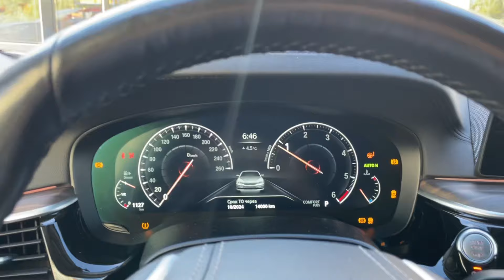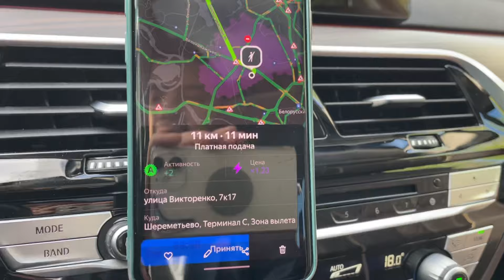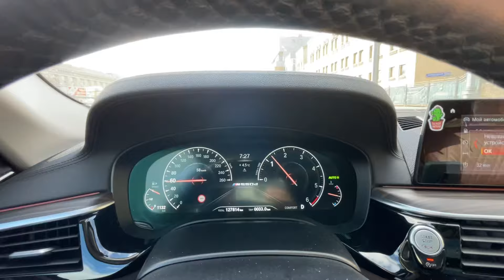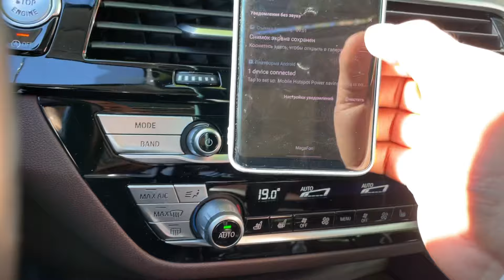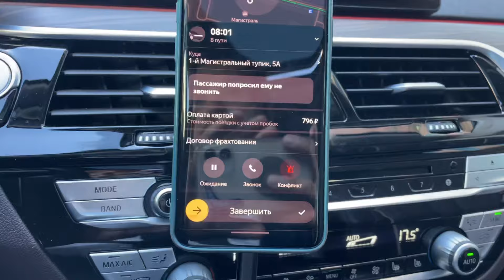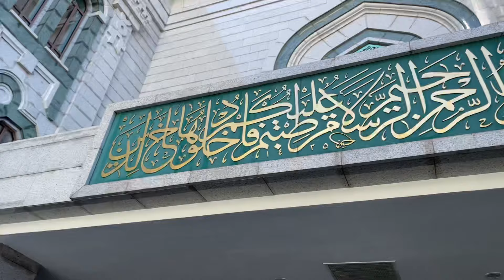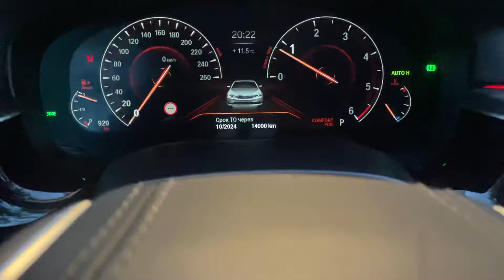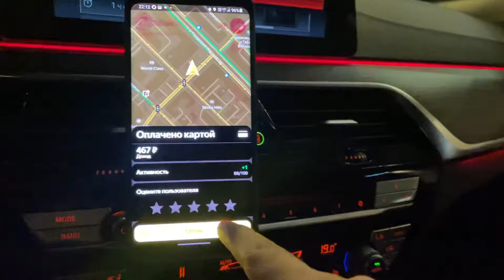ЧЕРНАЯ АКУЛА 🦈/ ПЯТНИЧНАЯ СМЕНА ПРОСТО ОГОНЬ 🔥 (ЧАСТЬ 1)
ПРОГРАММА EXPERT PARK 2.0 ДЛЯ ПАРКОВЫХ САМОЗАНЯТЫХ И ИП:
- 5 баллов приоритета
- Круглосуточная техподдержка

☑️ JUMP TAXI
☑️ ЕXPERT PARK
☑️ ТАКСИАГРЕГАТОР
☑️ Яндекс. ПРО

ТЕХПОДДЕРЖКА 💻
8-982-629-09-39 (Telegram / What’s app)